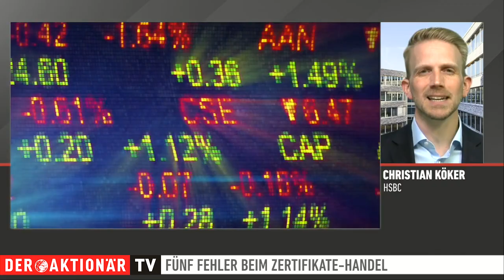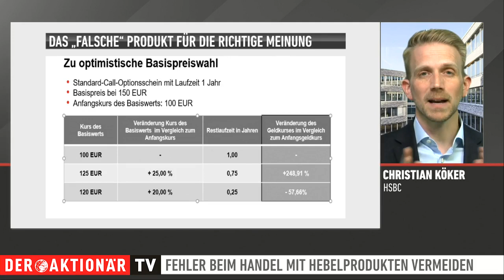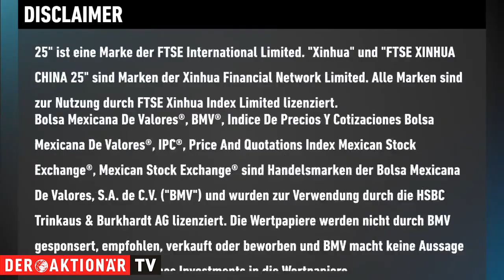Erfolgreich mit Hebelprodukten - vermeiden Sie diese Fehler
Hebelprodukte haben Ihren Reiz. Sie gelten als lukrativ, aber auch als gefährlich. Denn der Hebel maximiert nicht nur die Gewinnchance, sondern auch das Verlustrisiko. Christian Köker von der HSBC verrät, wie der Handel mit Hebelprodukten gelingt.

Dafür weist er auf häufige Fehler im Handel mit Hebelprodukten hin. Köker fokussiert sich dabei auf handwerkliche Missgeschicke. Welche das sind und wie sie vermieden werden, erklärt der Experte im Interview mit DER AKTIONÄR TV.